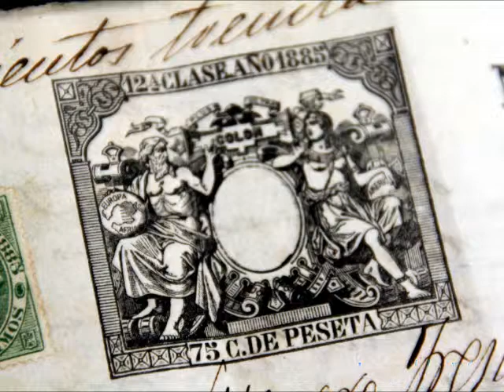Una mirada al Archivo Histórico Provincial de Sevilla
Selección de fotografías de Laura Pérez y Leo Díaz, personal del AHPSE y aficionados a la fotografía, que han realizado una selección de sus mejores fotos con objeto de mostrar "una mirada" particular tanto de los documentos que se custodian en el Archivo, como del edificio o de diferentes actividades.